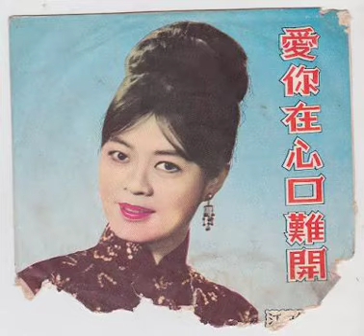Various - I Love You So Much That It's Hard To Say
ep with four singers from Hong Kong, Poon Sow Keng, Grace Chang, Kong Ling and Chang Loo.
1 Chang Loo - Unstoppable
2 Poon Sow Keng - Sometimes Bitter And Sometimes Sweet
3 Grace Chang - Sneeze
4 Kong Ling - I Love You So Much That It's Hard To Say